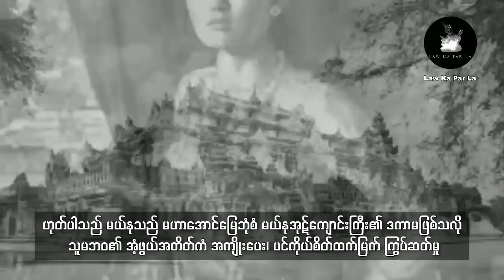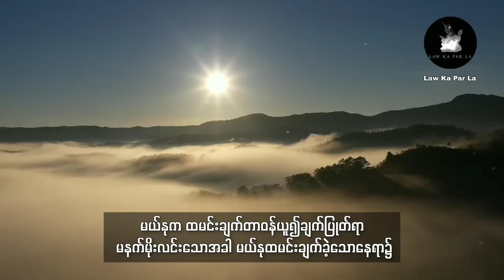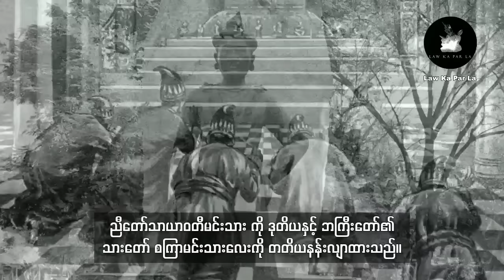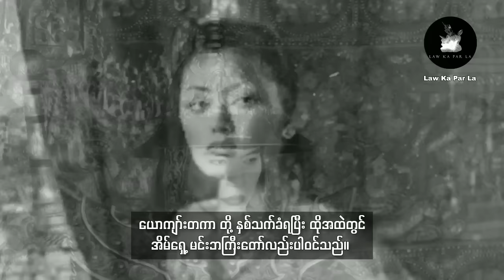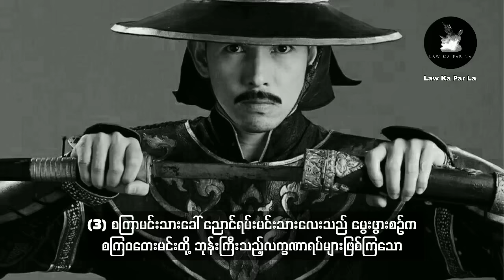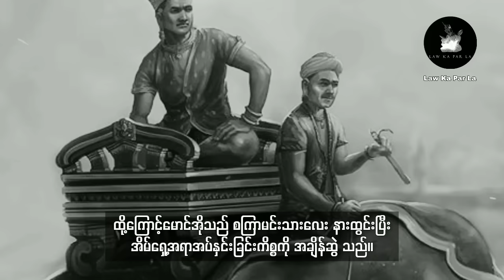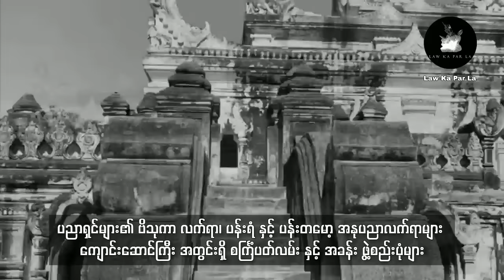ရာဇဝင်ထဲက နန်းမတော် မယ်နု အကြောင်း (မြန်မာရာဇဝင်နှင့် သမိုင်းကြောင်းများ)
မင်္ဂလာပါ ...
အခြားစိတ်ဝင်စားဖွယ်ကောင်းတဲ့ အကြောင်းအရာများအပြင်
ဘေးနာက အချက်ပေးခေါင်းလောင်းလေးကိုပါနှိပ်ထားပြီး
စောင့်ကြည့်အားပေးကြဖို့ကိုလည်း